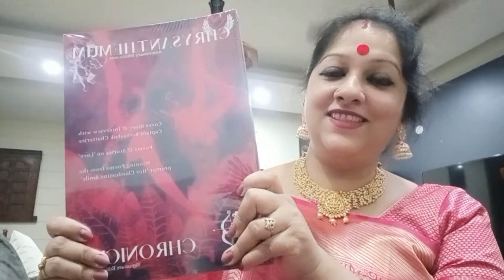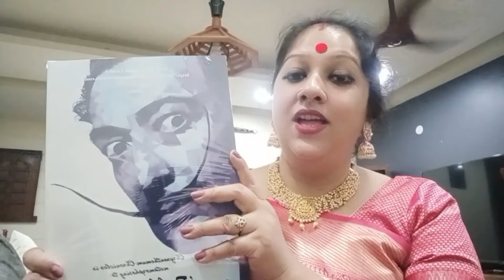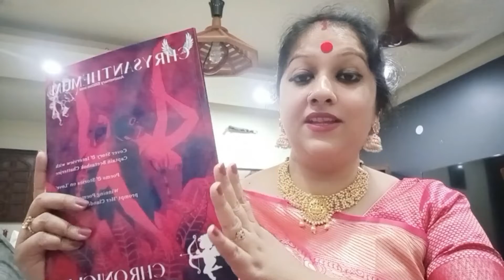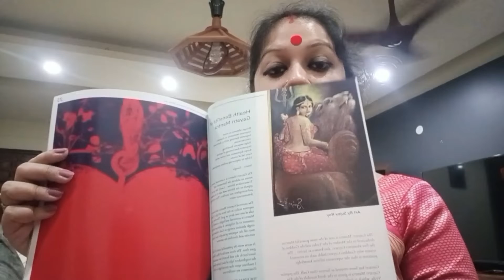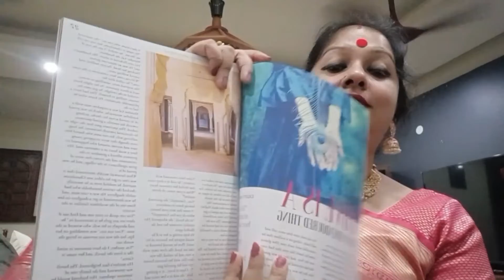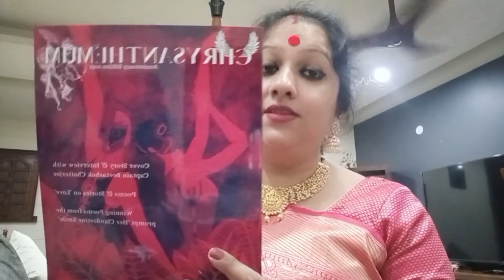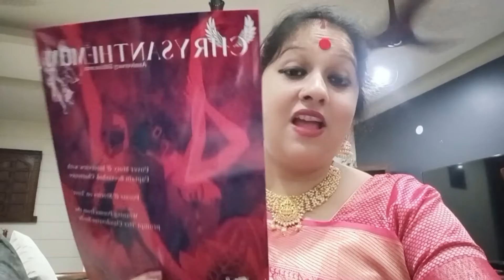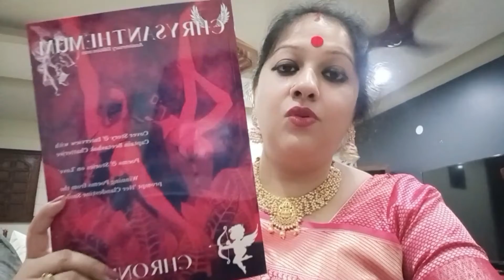Unraveling of the Anniversary Edition 2022 of Chrysanthemum Chronicles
Dear all followers I took this great opportunity to come in front of you again and unravel and give you a short tour of what's inside of latest Anniversary Edition 2022. You will simply love this Journal with all the stories, poems, interviews and book reviews in it.
Hit the link below to book your copy today.
This issue has been edited by our Senior Editor Nandita De nee Chatterjee with greater precision and commitment.